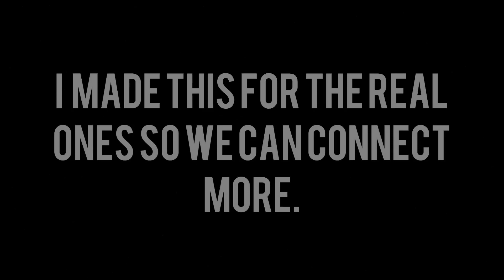GALA | Lester Veloso